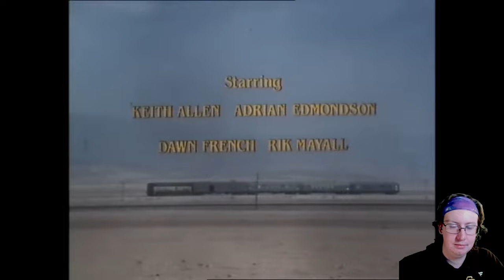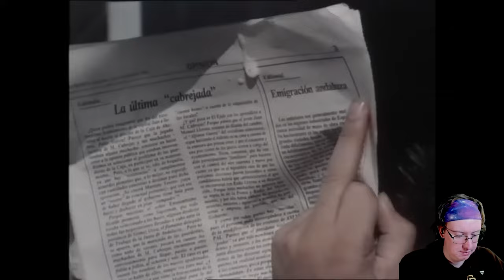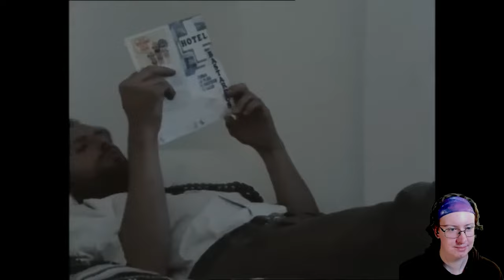American Reacts to The Comic Strip Presents...